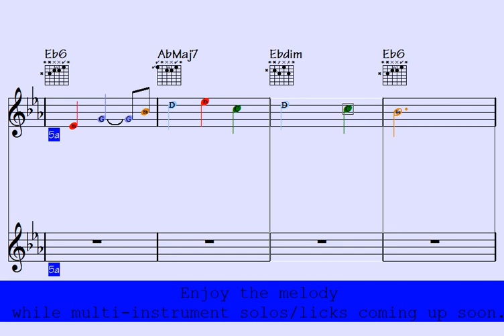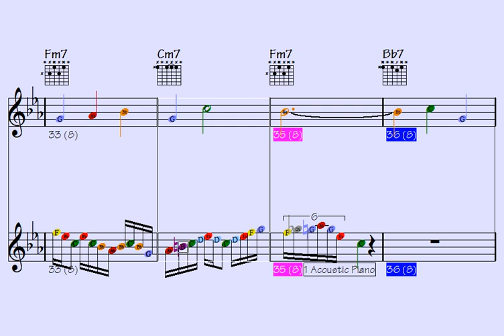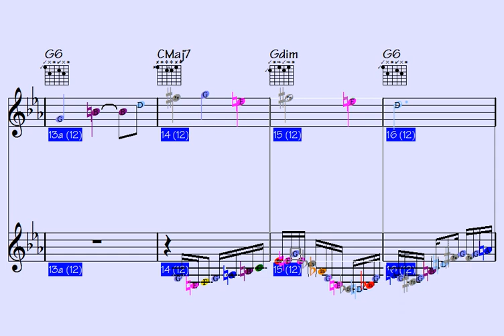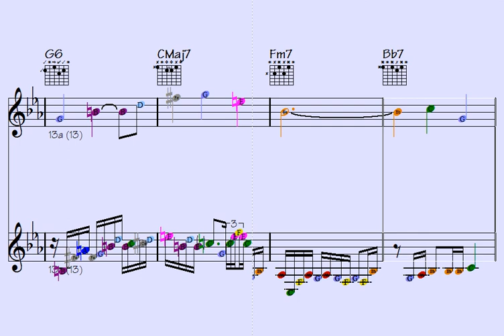✴Unrepentant Escapes (very aggressive musical-notes for your next performance) multi-instrument lick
Thanks for supporting my data file hosting/maintenance, here's the link to check out all data of this song: Unrepentant Escapes (music sheet notation - transposable solos/licks in midi file - video to play along...)